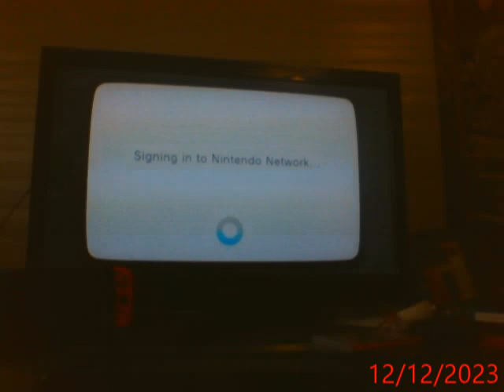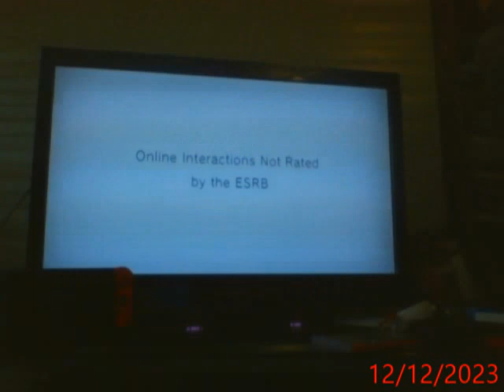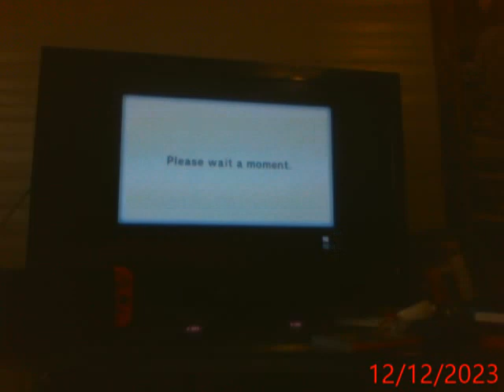Lets play Mario Kart Wii part 25 (I toss my controller 2 times!)